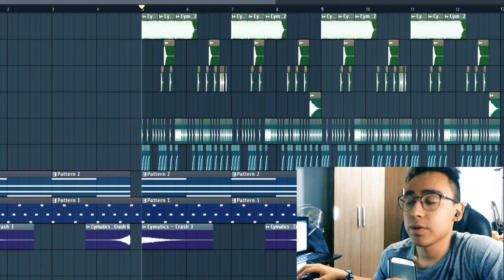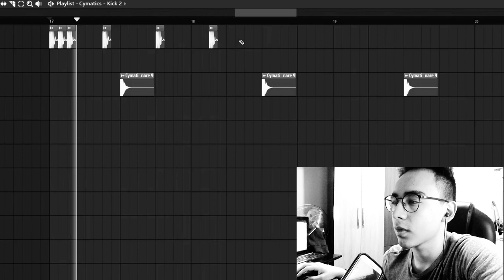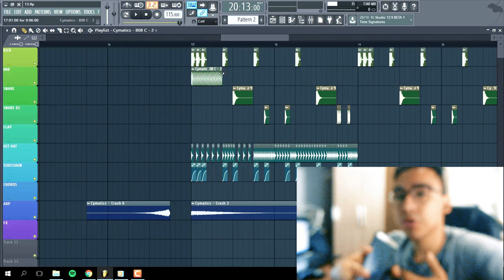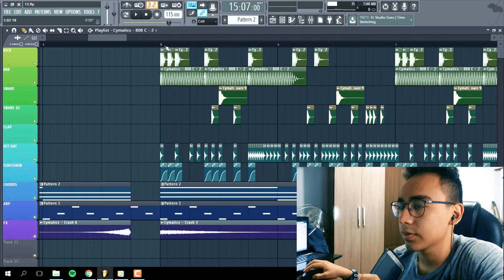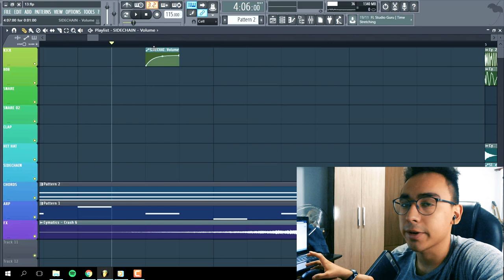TUTORIAL COMPLETO: Crear un beat de trap latino (FL STUDIO 12)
🎧Asesorías personalizadas (Whatsapp)